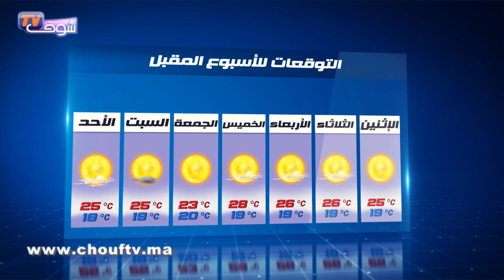أحوال الطقس ليوم الأربعاء 22 أكتوبر 2015